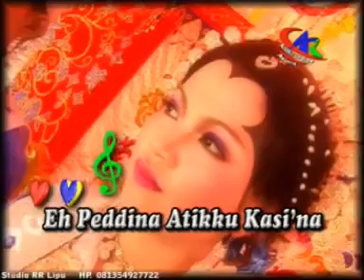Janci Mu'taroe - Tajuddin Nur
Lagu Daerah Suku